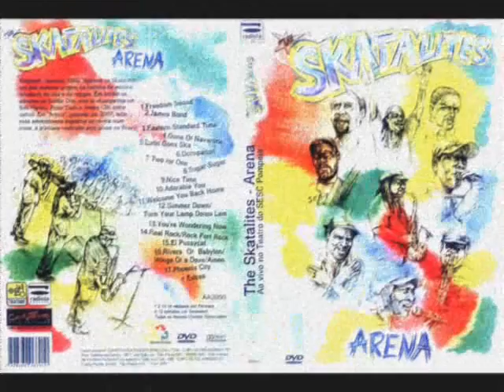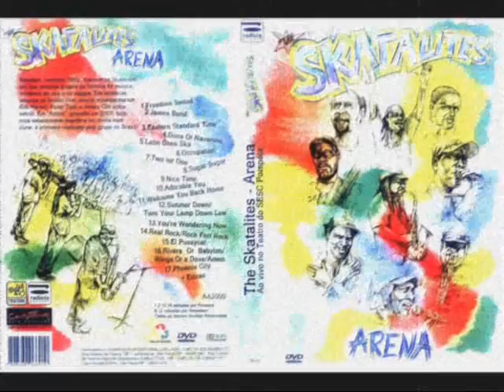The Skatalites - James Bond - ARENA!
DVD bautizado en el 2007 como "ARENA" de los Heroes del ska THE SKATALITES grabado en directo en Brazil...
TrackList
1. Freedom Sounds
2. James Bond
3. Eastern Standard Time
4. Guns Of Navarone
5. Latin Goes Ska
6. Occupation
7. Two For One
8. Sugar Sugar
9. Nice Time
10. Adorable You
11. Welcome You Back Home
12. Simmer Down / Turn Your Lamp Down Low
13. You're Wondering Now
14. Real Rock / Rock Fort Rock
15. El Pussycat
16. Rivers of Babylon
17. Phoenix City